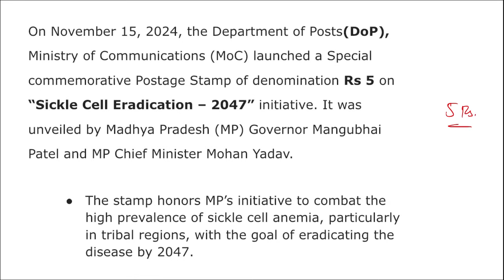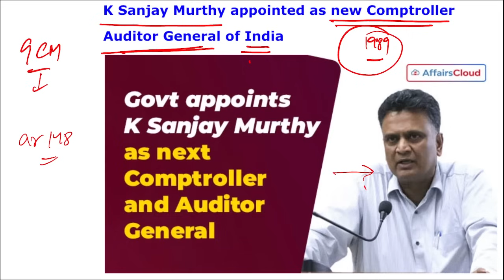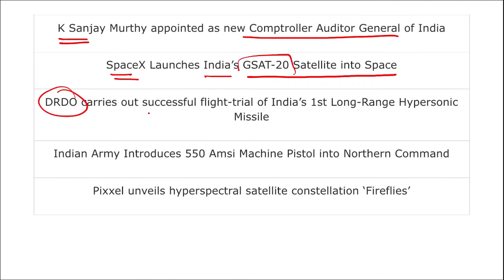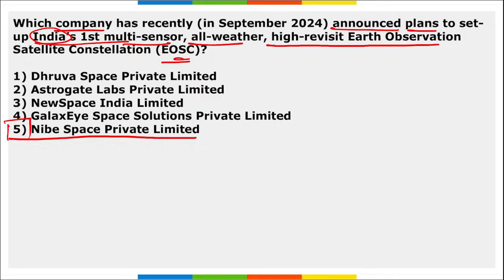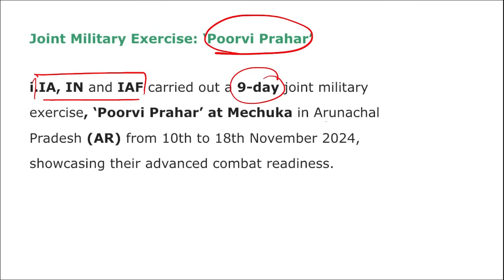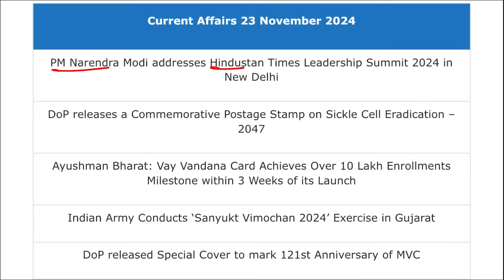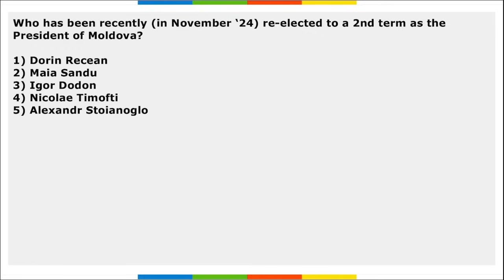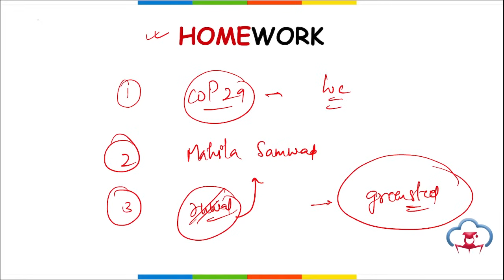23 November Current Affairs 2024 | Daily Current Affairs | Current Affairs Today English and Hindi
📚We will cover all related current affairs for these topics:
- National News
- International News
- Banking Current Affairs
- Important Appointments
- Economy News
- Government Schemes
- Sports Current Affairs
- Defense News
- Static GK
- Awards
- Books
- Obituary
- Important Days